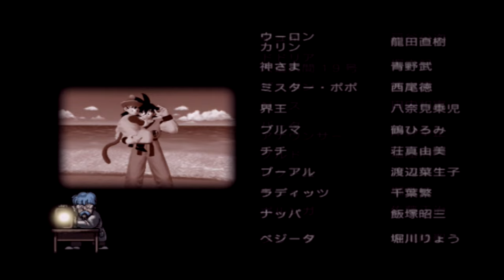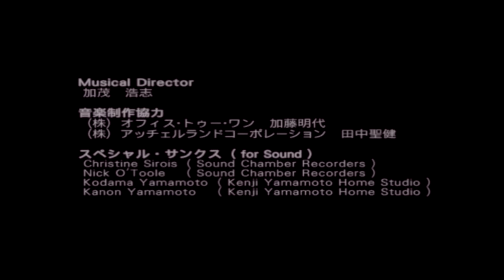【アニメ】 ドラゴンボールZ 人造人間・セル編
人造人間・セル編
ナメック星での闘いから約1年後、密かに生き延びていたフリーザとその一味が地球を襲撃するが、謎の超サイヤ人によって撃退される。トランクスと名乗るその青年は、自分は未来からやってきたブルマとベジータの息子であることを悟空にだけ明かすと同時に、悟空は心臓病によって命を落とすこと、3年後に現れる2体の人造人間が絶望の未来をもたらすことを告げる。その後本当に心臓病によって危篤状態になるも、トランクスから渡された特効薬によって生還、来るべき日に備えて3年間各々に修行してその日を迎える悟空たちであったが、事態はトランクスが知っている歴史とは大きく違うものとなり、彼さえ知らなかった人造人間たちまで現れ、さらに究極の人造人間・セルが未来から出現。悟空らの想定を遥かに超えた戦士が続々と現れた。

人造人間17号と人造人間18号を吸収することで完全体となったセルは地球の命運を賭けた武道会「セルゲーム」の開催を全世界に宣言する。悟空らは天界にある1日で1年の修行が行えるも過酷な環境に晒される「精神と時の部屋」で修行し、強さを増してセルゲームに臨むが、悟空はセルとの激闘の末降参する。その意思を継いだ悟飯が怒りをきっかけに超サイヤ人2へと覚醒、勝つことを断念したセルは地球ごと爆破させる自爆を図るが、悟空の命と引き換えの咄嗟の機転により地球の爆破は免れる。しかしセルは生きており悟飯と再び闘うことになる。セルもパワーアップしているため闘いは苦戦を強いられたが悟空の幻影と共にかめはめ波を放ちセルを撃破。セルゲームを制した悟飯たちは、ドラゴンボールによりセルに殺された人々を蘇生させるが、悟空は自分が悪人を引き寄せているという理由で生き返りを拒否し、あの世に残ることを選ぶ。